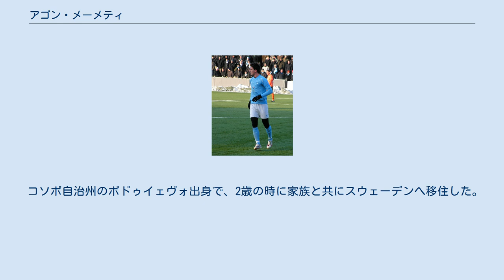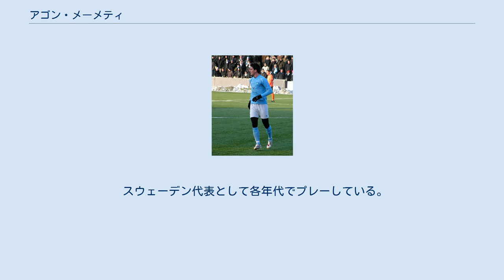アゴン・メーメティ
オックスフォード・ユナイテッドFCの選手
アゴン・ジェヴァト・メフメティ（Agon Mehmeti, 1989年11月20日 - ）は、ユーゴスラビア（現コソボ）・ポドゥイェヴォ出身のアルバニア代表サッカー選手。
エーレブルーSK所属。
 コソボ自治州のポドゥイェヴォ出身で、2歳の時に家族と共にスウェーデンへ移住した。
IFKマルメのユースチームでキャリアをスタートさせ、2002年にマルメFFのユースに移籍した。
2008年3月31日、IFKヨーテボリ戦でプロデビューを果たした。
7月27日、カルマルFF戦では83分に途中出場してから2得点し、チームを3-2の勝利に導いた。
2009年には途中出場で5ゴールを決めている。
 2011年11月11日、イタリアのUSチッタ・ディ・パレルモに5年契約で移籍することが決定した。
 2012年1月8日、SSCナポリ戦でイゴール・ブダンと交代途中出場でデビューを果たした。
しかしボルトロ・ムッティ監督の信頼を勝ち取れずほとんど出番を得られなかった。
シーズン終了後にルイジ・ジョルジとのトレードでノヴァーラ・カルチョに期限付き移籍。
2013-14シーズンはプリメイラ・リーガのSCオリャネンセでプレーした。
 2014年7月、パレルモを退団することが発表された。
同日、マルメへの復帰が決定した。
 2016年3月14日、エリテセリエンのスターベクIFと3年契約を交わした。
 2016-17シーズン後半よりゲンチレルビルリイSKでプレー。
しかし、リーグ戦2試合の出場に留まった。
 2017年9月7日、嘗てマルメでアシスタントコーチとして指導を受けたペップ・クロテートが監督を務めるオックスフォード・ユナイテッドFCと1年契約を締結した。
翌月10月3日、EFLトロフィーのブライトン・アンド・ホーヴ・アルビオンFC・U-21との試合で加入後スタメンとなるが、前半8分にハムストリングを負傷し年末まで戦線を離脱する。
翌年3月に指揮官として招聘されたカール・ロビンソンは、契約を延長しないことを表明した。
 スウェーデン代表として各年代でプレーしている。
A代表はアルバニア代表を選択し、2013年9月のW杯予選にてデビューした。